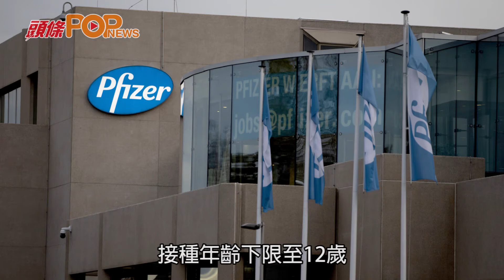倡加快審批下調接種年齡 何栢良:校內應廣泛打針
港大感染及傳染病中心總監何栢良表示，學校若要恢復全日制面授課，建議事前全校一定要廣泛接種疫苗，否則校內間中出現不明的呼吸道病毒感染個案，全校都要強制檢測。